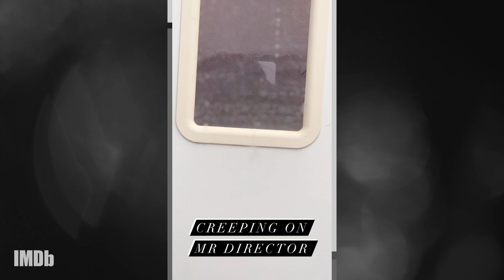A Day in the Life of star Lucas Bravo "Emily in Paris"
In our exclusive IMDb takeover, LucasBravo, star of EmilyInParis, takes us to the set of his upcoming movie, "Mrs. Harris Goes to Paris." In addition, Jason Isaacs shows up as a guest.